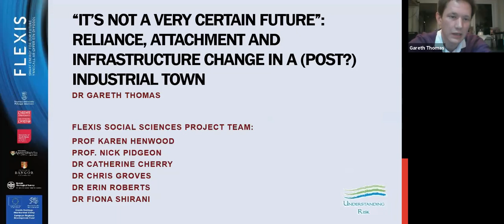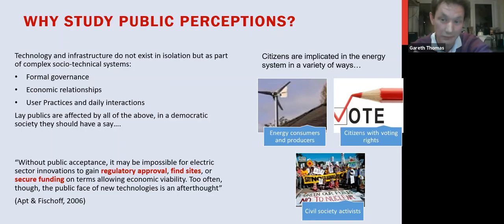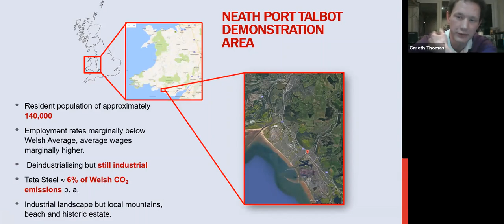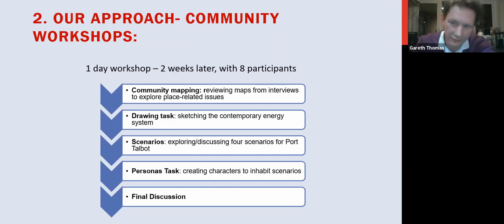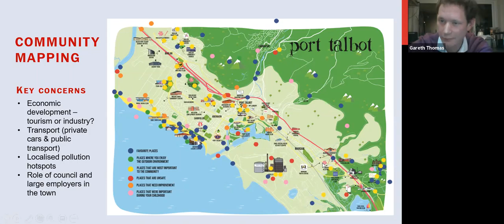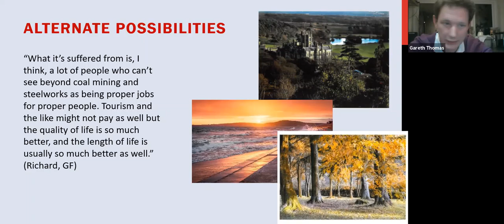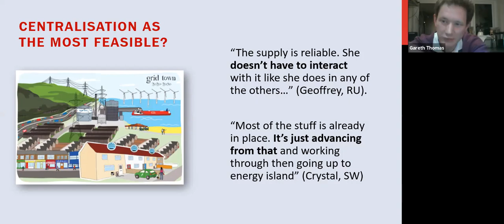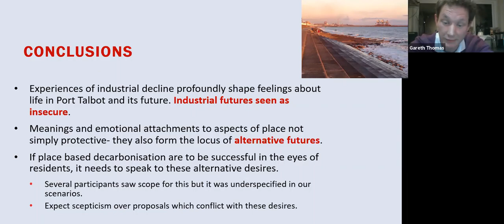“It’s not a very certain future”: reliance, emotion and infrastructure change in an industrial town.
Exploring how experiences of life in one of the UK’s most significant manufacturing towns, has shaped local feelings towards four place-based scenarios for future industrial and energy systems decarbonisation (representing on hydrogen, district heating, peer-to-peer energy trading and a centralised national grid).